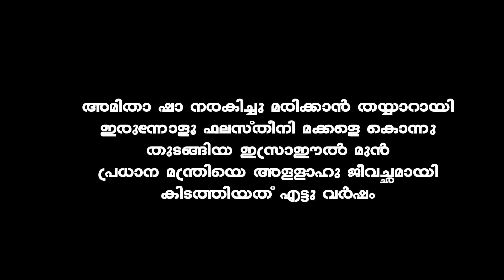ഫലസ്തീനി മക്കളെ കൊന്ന മുൻ ഇസ്രാഈൽ പ്രധാന മന്ത്രി എട്ടു കൊല്ലം കിടന്നു നരികിച്ചിട്ടാണ് മരിച്ചത്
Song: Unknown
Artist: Unknown